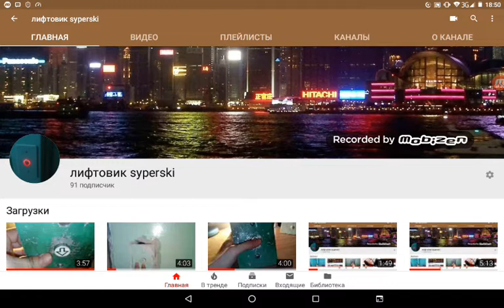Давайте наберём 100 подписчиков до конца сентября